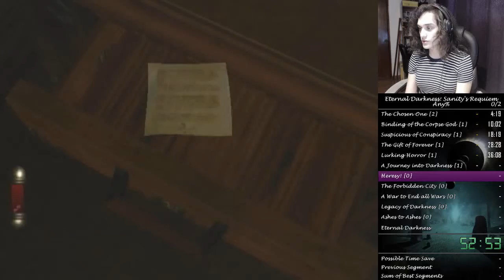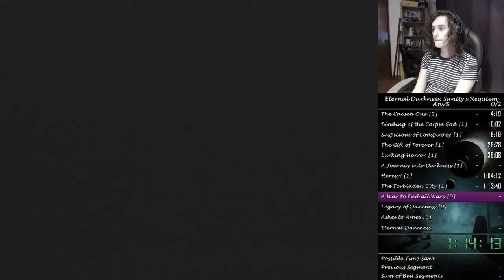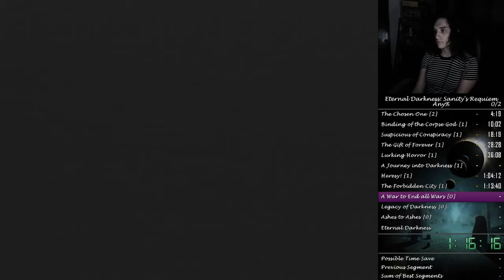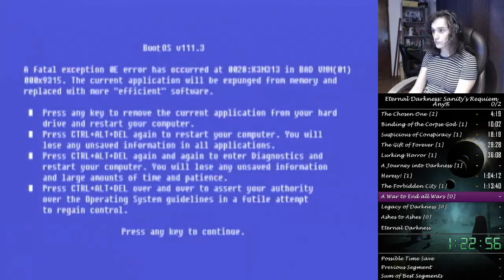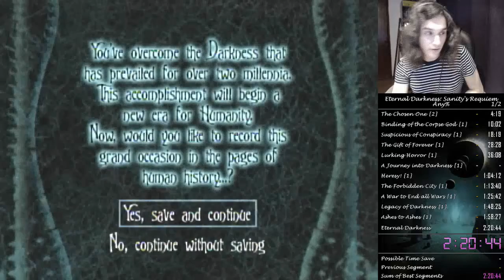Eternal Darkness: Sanity's Requiem - Any% speedrun in 2:20:44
First run ever ;D!

I'm quite happy about this run, just one Trapper in Peter's chapter and a lots of smaller mistakes. Also very slow menuing but that takes practice.

Want to see the Twitch version with chat? Here you go